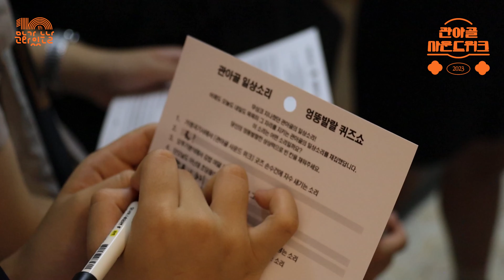2023 관아골 사운드 위크 | 5일차 스케치영상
살로메와
지역민이 함께 만드는

관아골의
일상의 소리와
비일상의 모든소리를 담은
융복합 이야기 축제!

관아골 사운드 위크

관아골사운드위크는
문화체육관광부가 주최하고
지역문화진흥원과 살로메가 공동주관
충주시가 협력하는
2023문화가있는날 지역문화콘텐츠특성화
사업입니다.

🎼관아골의 일상과 비일상의
모든 소리를 담은
관아골 사운드위크는
💫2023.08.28부터 9월3일까지
일주일간💫
관아골에서 진행됩니다.

음악낭독극 관아골1930 中
제 3장 돈이돌고도네